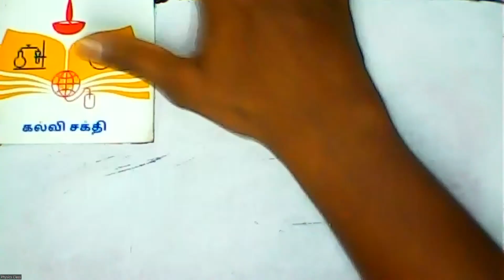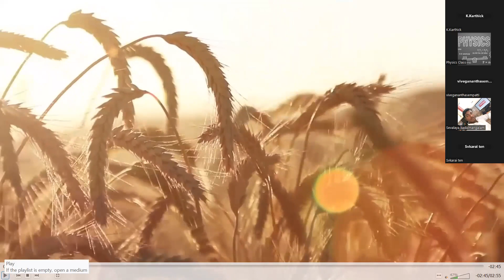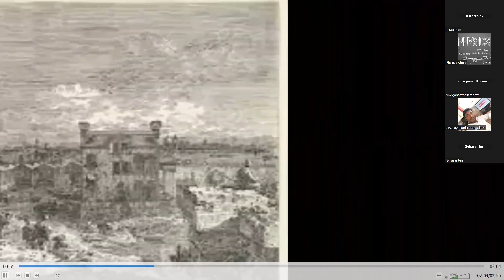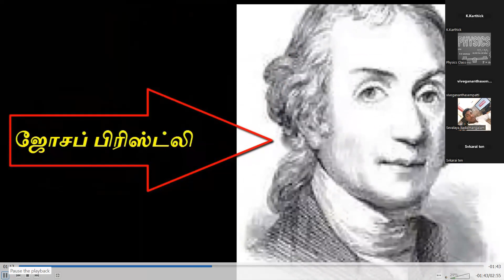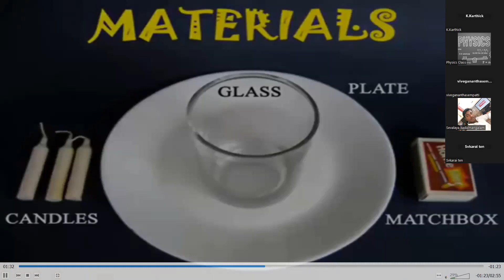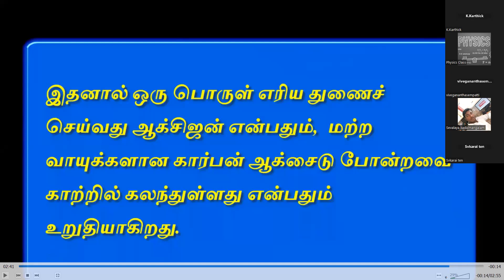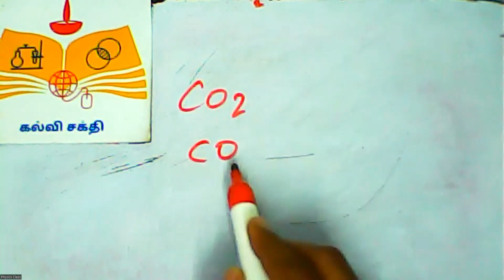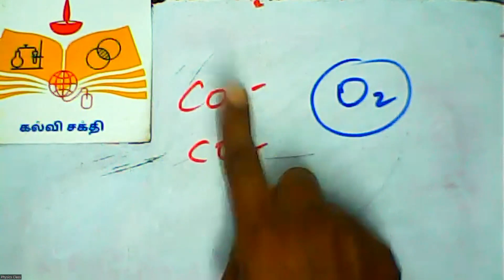(06th Science TN) 1.Is air a thing or a composite mixture ?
6th Science, Physics, Chemistry , term 2, Air,
Is air a thing or a composite mixture , experiment , activity